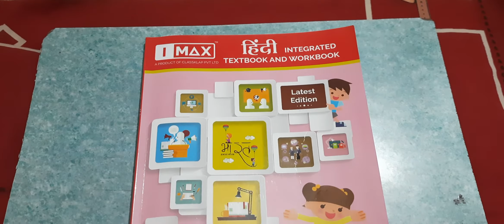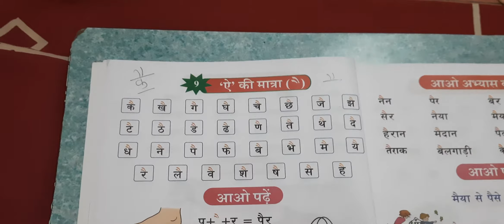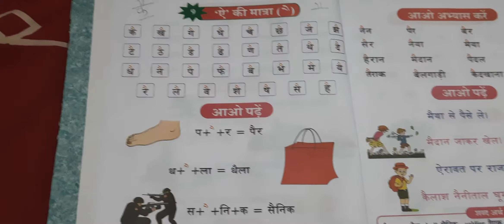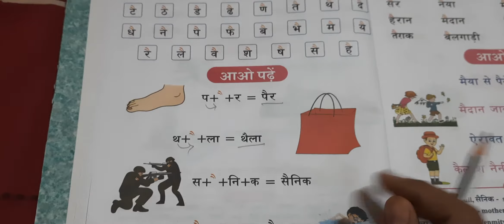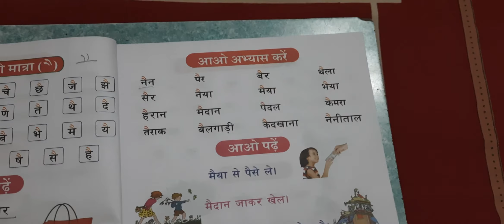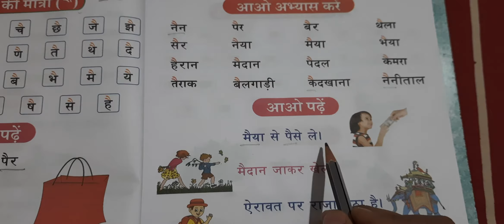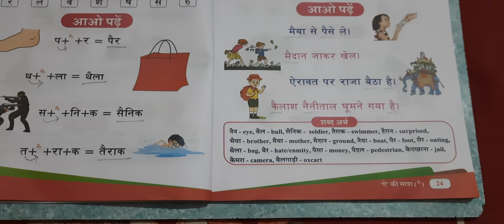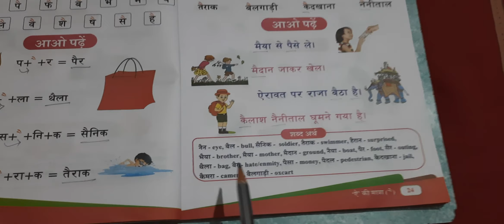2nd Std, Subject: Hindi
Observe the video and follow the instructions given in it.